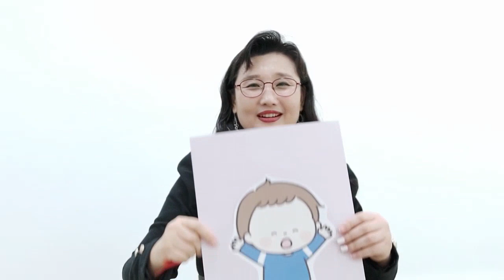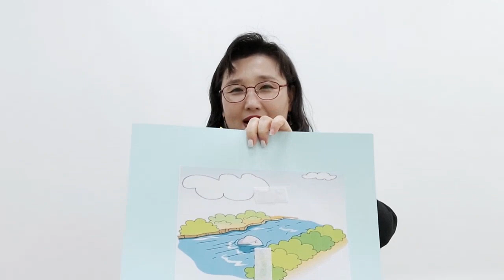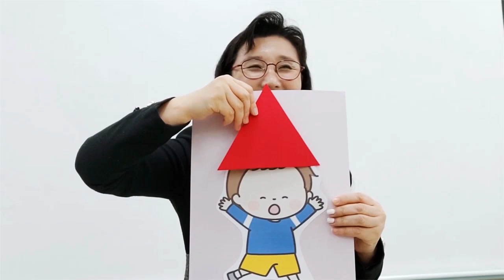[세모 나라 이야기] 재미있는 동화/ 교구 동화/ 인기 동화/ 추천 동화/ 집중 동화